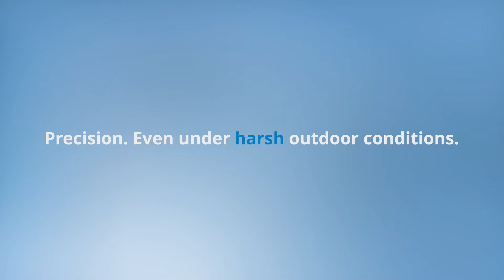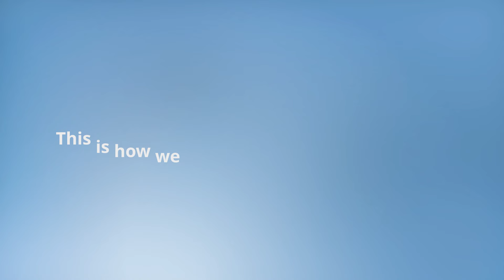picoScan100 - Unlocking reliability: This is how we ensure excellent performance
The picoScan100 2D LiDAR sensors are built for use under demanding environmental conditions.

In this video, we are showcasing some of the tests we conduct to ensure the reliability and quality of the picoScan100.